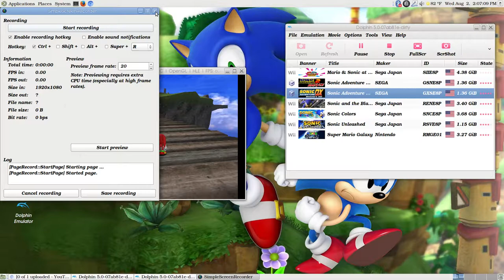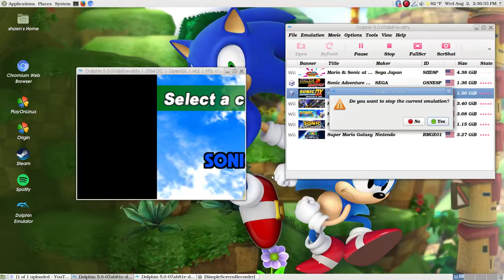Knuckles Story Part 2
leave a like itll help.